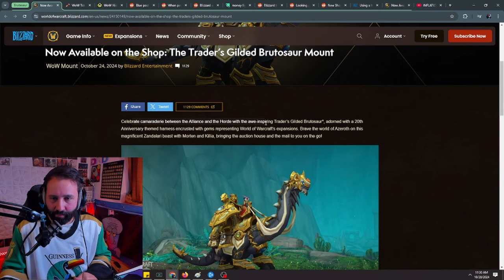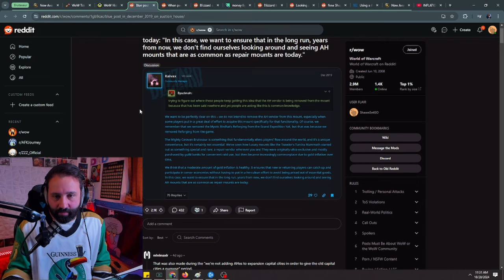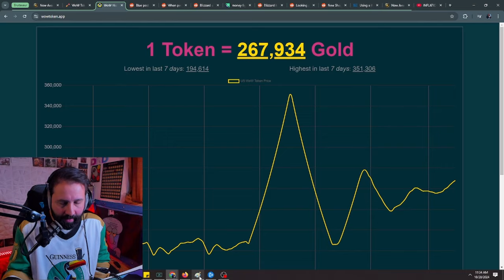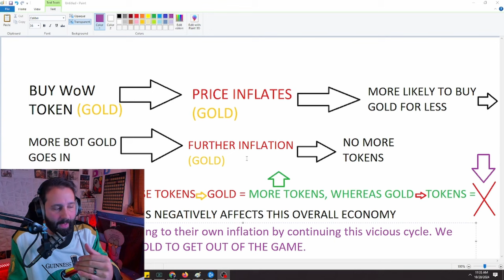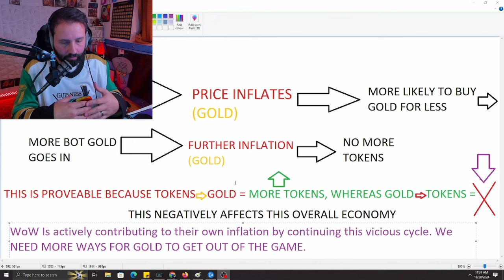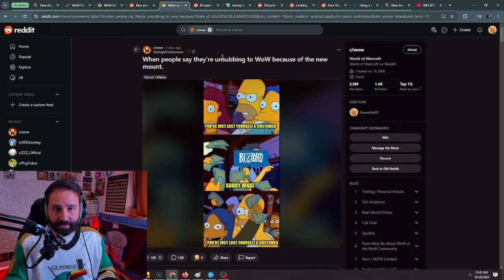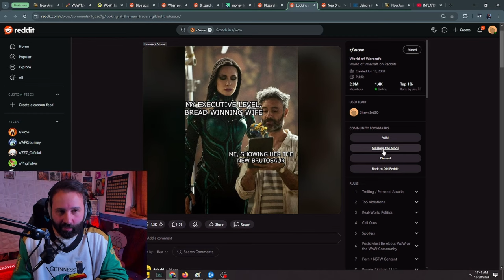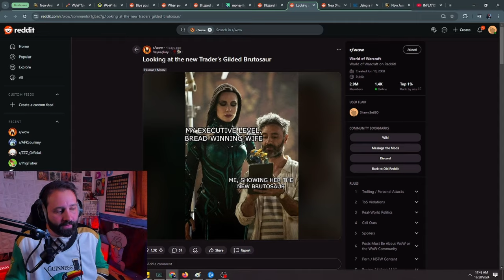This Could Be WoW's Biggest Problem Right Now...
Let's talk about WoW's new store mount, the Trader's Gilded Brutosaur Mount.